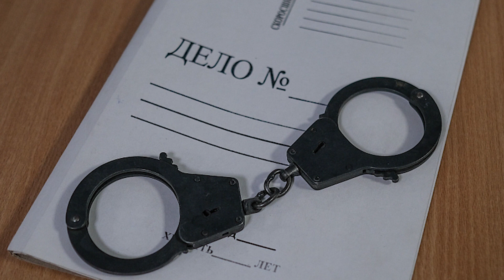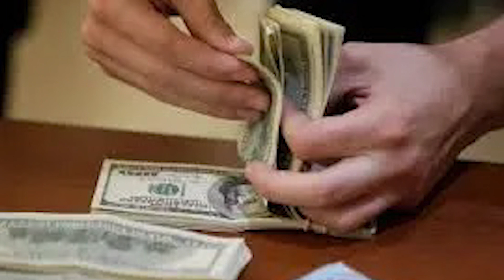ХУЛОСАИ ХАБАРҲОИ МУҲИМИ 15 НОЯБРИ СОЛИ 2022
ДАР ИН БАРНОМА:
ИН ЧӢ МУСУЛМОНИСТ? ЛАТТУКӮБИ БЕРАҲМОНАИ ЯК ЗАН АЗ СӮИ ШАВҲАРАШ ДАР ДАНҒАРА ЯТИМОВ ВА ТОШИЕВ ДАР ДУШАНБЕ БОЗ ЯК ПРОТОКОЛ ИМЗО КАРДААНД
КОМРОН ЧӢ ТАВР АЗ ҲИСОР ТО МАСҶИДИ ШОҲЧАРОҒИ ШЕРОЗ РАФТ?
“ОБЛАВА” ТАМОМ МЕШАВАД? НАҚШАИ ДАЪВАТИ ТИРАМОҲӢ АЛАКАЙ 84% ИҶРО ШУДААСТ
ПУТИН БА ҲАМСАРИ РАМАЗОН ҚОДИРОВ УНВОНИ "ҚАҲРАМОН-МОДАР" ДОД
АЗ 16 ТО 18 НОЯБР ДАР ҚАТОРКӮҲҲОИ ҲИСОР ФУРӮРЕЗИИ ТАРМАҲО ПЕШБИНӢ МЕШАВАД
ҚАЛЛОБӢ БО 2 МОШИНИ БОРКАШ, ҒОРАТИ ҶАВОНИ РАШТӢ ДАР ПОЙТАХТ ВА ДУЗДИИ 39 ҲАЗОРУ 600 СОМОНӢ ДАР ДӮСТӢ (СОБИҚ ҚУМСАНГИР)
ВА: ШУМОРАИ АҲОЛИИ САЙЁРАИ ЗАМИН БА 8 МИЛЛИАРД РАСИД!